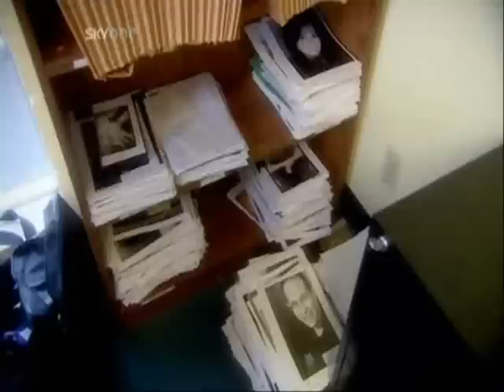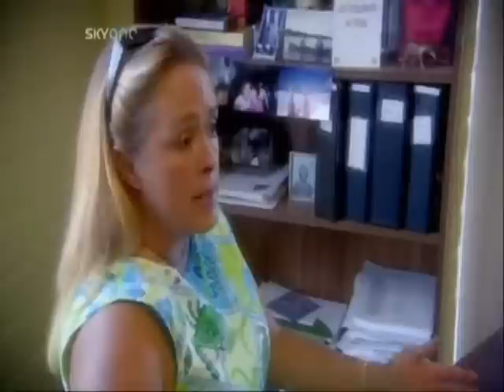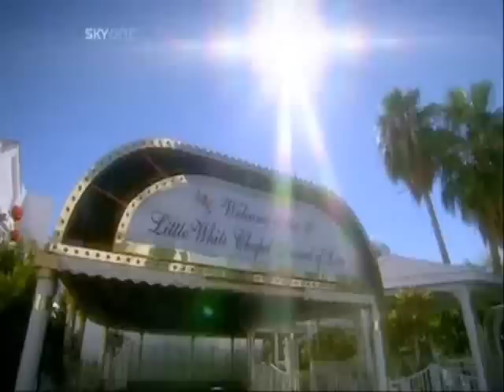Francis Fulford 3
Francis Fulford